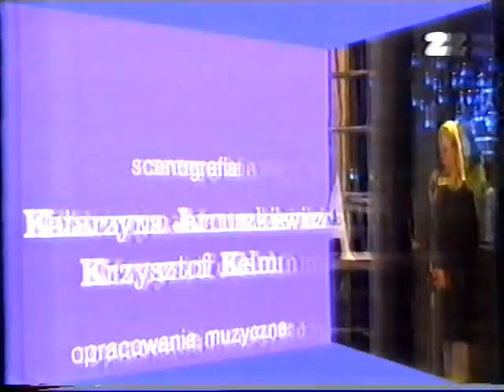O.N.A. - (Agnieszka Chylińska & Błażej Drab) - To naprawdę już koniec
Szansa na Sukces